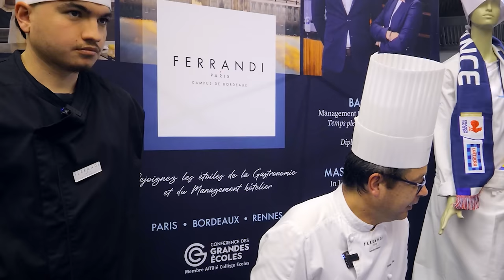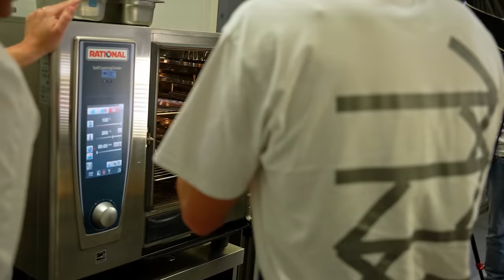J’AFFRONTE DEUX PRODIGES DU RUGBY EN CUSINE (un désastre...) ft LBB, Depoortère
Nouvelle vidéo format cuisine ou on s'affronte avec 3 invités d'honneur:
Louis Bielle ailier malicieux du XV de France, Nicolas Depoortère centre tranchant de l'UBB et du XV, et Nogodi un crack d'internet.
Je remercie l’école Ferrandi Paris qui nous a accueilli à Bordeaux sur son incroyable campus , ainsi que le chef Sylvain Brosseau, super mec.
Lien de l'école (pour les gens qui ont plus de talent que nous au fourneau)

Merci à Ambission et Sémi pour la prod.
Miniature: kawaalapics
Collaboration commerciale
La bise, les poulets, hésitez pas à commenter si vous voulez d’autres formats comme ça avec d'autres cracks.